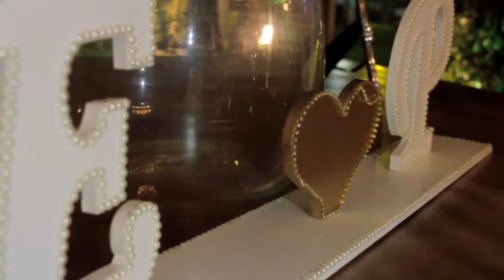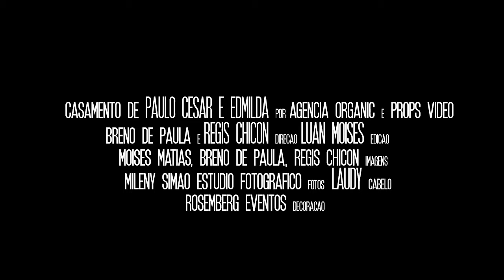PAULO CESAR E EDMILDA - TRAILER CINEWEDDING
Gostou? entre em contato conosco.
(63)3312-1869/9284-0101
SEDE 01 - Endereço: RUA 1 ENTRE GOIAS E PARÁ - CENTRO
SEDE 02 - 407 SUL PROXIMO A HAVAN/ PALMAS - TOCANTINS